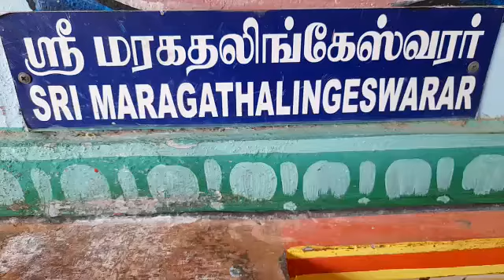DHANVANTRI WEB TV மரகதலிங்கேஸ்வரருக்கு ருத்ரா ஹோமம்/தன்வந்திரி ஆலயம்/தன்வந்திரி கோயில் வாலாஜாபேட்டை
DHANVANTRI WEB TV - RUDRA HOMAM OF MARAGATHALINGESWARAR @ DANVANTRI ALAYAM / DANVANTRI KOIL WALAJAPET
DHAVANTRI WEB TV மரகதலிங்கேஸ்வரருக்கு ருத்ரா ஹோமம்/தன்வந்திரி ஆலயம்/தன்வந்திரி கோயில் வாலாஜாபேட்டை
Sri Muralidhara Swamigal
It was a promise to his cancer-stricken mother, Smt Komalavalli, that made Sri S Muralidharan launch the Maruthiyin Udavikarangal trust to source the ancient knowledge of India and ensure that others do not suffer like her.
A few months later, after an intense spiritual experience, Sri Muralidharan, now called Sri Muralidhara Swamigal, launched on the project of founding a temple dedicated to the God of Medicine, Sri Danvantri Bhagwan.
With the blessings of his parents, his own supernatural powers (siddhis) and guidance from Sugabrahma Rishi Nadi, that had predicted the rise of the temple, he set about his mission.
Working tirelessly, he began with the idea of a temple for Sri Danvantri Bhagwan which is ever-expanding with different peedams inside the Sri Danvantri Arogya Peedam complex at Walajapet.
Swamigal’s vision is ‘Noyatru Vazhattum Ulagu’ – which translates into ‘Let the world be disease-free’. He spends every minute of the day thinking about how to expand this mission of a life without diseases and performs various yagams for the benefit of devotees. He has consecrated 80 deities as of October 2020 and performs yagams to the deities on special days.
Swamigal believes that the ancient wisdom of our forefathers would guide people out of their physical and mental problems and performs different types of homams everyday. It is not for nothing that he is known as ‘Yagnasri’ Muralidhara Swamigal.
He was awarded a doctorate by an Italian university and is now universally celebrated as ‘Yagnasri Kayilai Gnanaguru’ Dr Sri Muralidhara Swamigal.